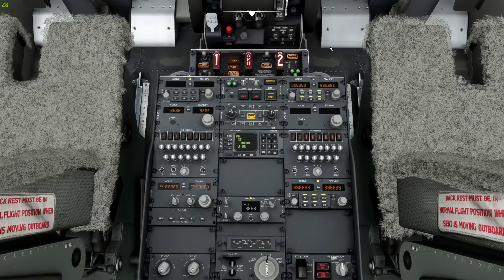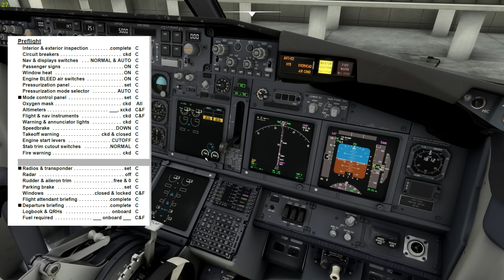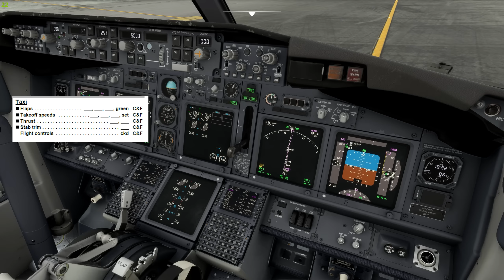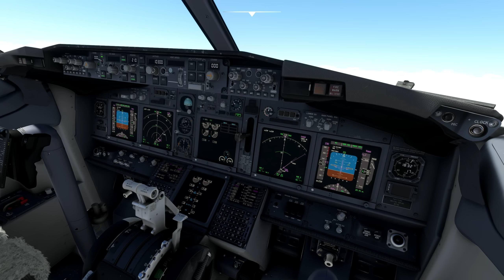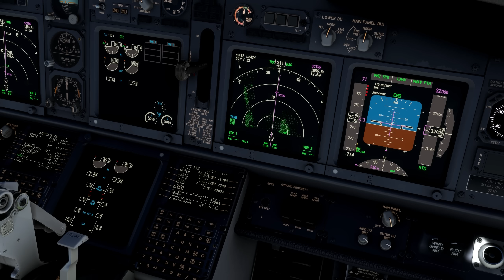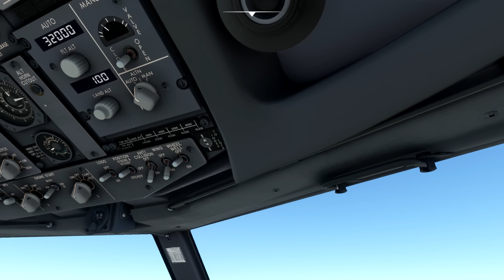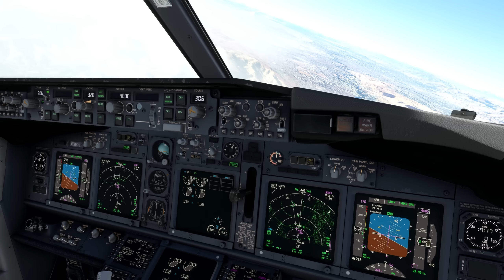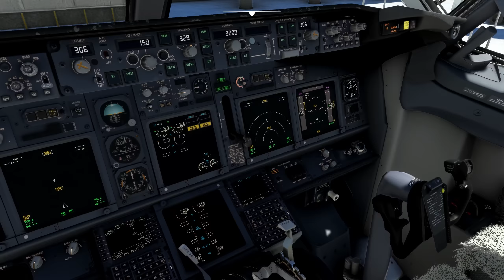Sharing the Cockpit with @jfavignano KLAX to KSJC on VATSIM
5:37 - Departure Briefing
9:04 - Pre-flight checklist
11:00 - Pushback checklist
12:47 - Push and Start
15:35 - Taxi
20:44 - Takeoff
27:19 - Climb and Cruise
29:34 - Arrival Briefing
44:23 - Approach
47:27 - Landing
48:23 - Taxi to Gate

Some of our SoCal World Flight Team members check em out!